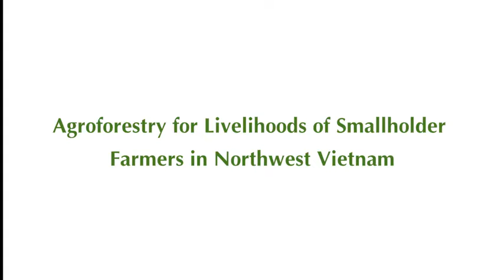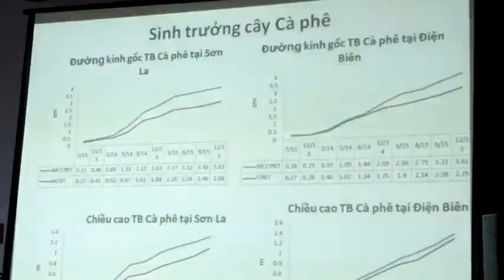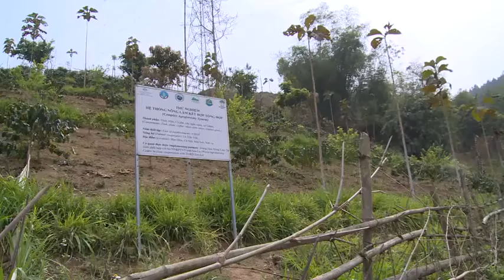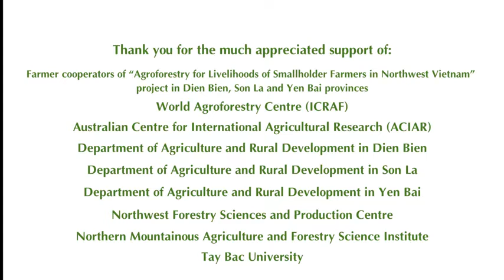Agroforestry for livelihoods of smallholder farmers in north-western Vietnam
This video, produced by the ICRAF team in Vietnam, features ACIAR's 'Agroforestry for livelihoods of smallholder farmers in north-western Vietnam' project.

This project aims to improve the performance of smallholder farming systems in north-western Vietnam through agroforestry. The project seeks to increase the productivity of associated crop and livestock systems, leading to more diverse and sustainable production systems and better income from tree products. The project will achieve these aims through developing best-practice agroforestry systems, improve availability of high-quality germplasm, enhance market access opportunities and improve extension methods for successful dissemination of agroforestry systems (taking into account barriers for adoption).